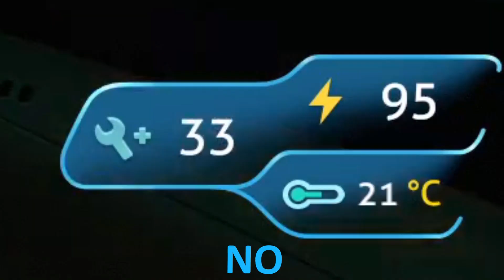The Most PERFECTLY TIMED Jumpscare EVER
Subnautica + Multiplayer = Terror

People in this video:
Roman - @thefirstgreek